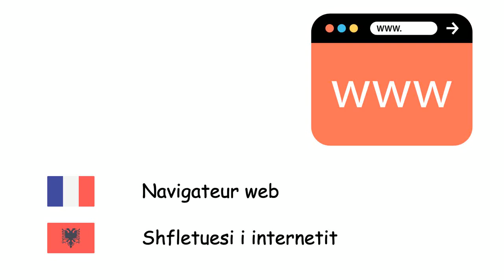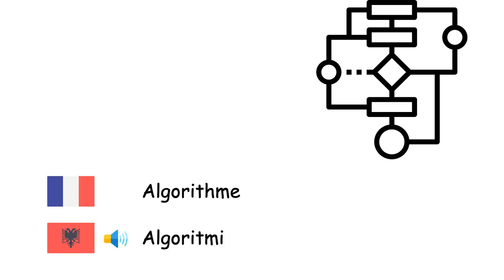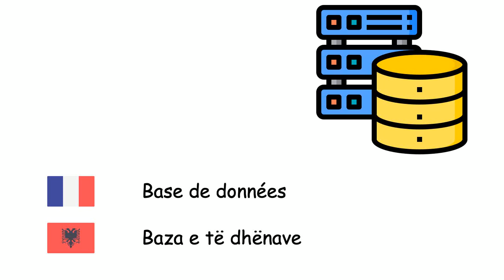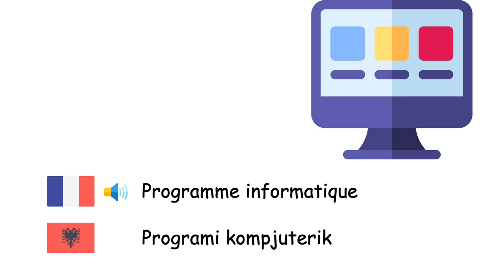Informatique (Albanais) (fr-sq)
Fone TV
fr-sq-38
Shkenca kompjuterike (Gjuha shqipe)
Ordinateur - Kompjuteri
Ordinateur portable - Laptopi
Tablette tactile - Tablet kompjuter
Système d'exploitation - Sistemi Operativ
Navigateur web - Shfletuesi i internetit
Internet - Interneti
Courrier électronique - Posta elektronike
Animation - Animimi
Algorithme - Algoritmi
Langage de programmation - Gjuhë programimi
Langage machine - Kodit së makinës
Compilateur - Përpilues
Réseau informatique - Rrjeti kompjuterik
Serveur informatique - Server
Base de données - Baza e të dhënave
Matériel informatique - Harduer kompjuterik
Logiciel - Softuer kompjuterik
Microprocesseur - Mikroprocesor
Souris - Miu kompjuterik
Clavier d'ordinateur - Tastiera kompjuterike
Écran d'ordinateur - Monitor kompjuteri
Imprimante - Shtypshkronjësi
Disquette - Disketa
Virus informatique - Virusi i kompjuterit
Logiciel antivirus - Softuer antivirus
Programme informatique - Programi kompjuterik
Réalité virtuelle - Realiteti virtual